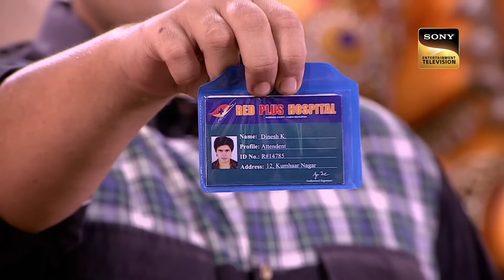Bappa के दरबार में पहुँचा Abhijeet खोजने Culprit का पता|Kidnap Series|CID|12 Aug 2023|Full Episode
On the occasion of Ganesh Utsav, team CID is off to solve a case. They were called to a hospital by a patient to tell them about some mysterious attack which was going to take place. Before he could say anything, the patient passed away. Let's wait and watch how CID finds the real culprit. Keep watching to unravel the story further.

Bappa à¤•à¥‡ à¤¦à¤°à¤¬à¤¾à¤° à¤®à¥‡à¤‚ à¤ªà¤¹à¥  à¤  à¤šà¤¾ Abhijeet à¤–à¥‹à¤œà¤¨à¥‡ Culprit à¤•à¤¾ à¤ªà¤¤à¤¾|Kidnap Series|CID|12 Aug 2023|Full Episode